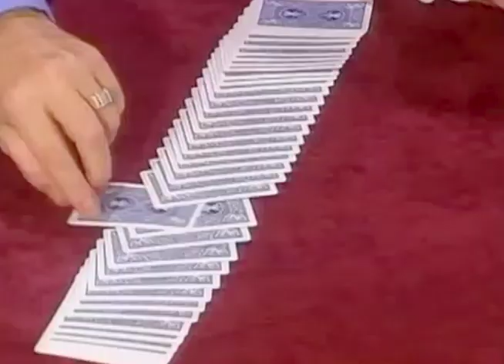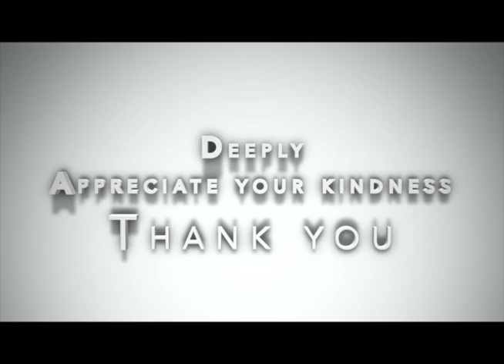Tommy Wonder Magic Ring, watch, wallet magic!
Tommy Wonder Magic Illusion- splendid!

Topics covered: tommy wonder magician, magic, wonder, tommy, tommy wonder, magician, card magic, trick, sleight of hand, tommy wonder (deceased person), cups, tricks, illusion, magic tricks, card tricks, misdirection, magic trick, act, card trick, balls, card, world, magic shop, magie, david, cards, magicweek, 1977, 1988, undefined, wayne, dobson, tamed card, tamed cards, playing cards, card-shark, phoenix deck, wild cards, wild card effect, eduard, todor, edward, tudor, acr, ambitious card routine, ambitious card, magician reacts to, magician react to, two, routine, and, deja, reverse, nest, of, boxes, store, performing, arts, stevens, rubik's, rubix, rubick's, magicians react, conjuror community, awards, stage, scene, mago, cubiletes, daryl, magic palace, close-up magic, ring watch and wallet, visions of wonder, trailer, wild card, world's greatest magic, wizard product review, world magic shop, world magic store, wizard fx productions, wizardfx.tv, goochelen, konijn, rabbit, balloon to rabbit, hans kazan, hans klok, truc, truck, vlieg-er-uit, zaubern, zauberei, kaninchen, zauberladen, zaubershop, illusionen, propdog, prop dog, dave, bonsall, dave bonsall, 2 cup routine, stage magic, best close up magician, cups and balls, dutch, tv, vpro, birdcage, flying, amazaing, magic show, vanishing bird cage, fism, mentalism, entry, magic (literature subject), revealed, card game (game genre), fédération internationale des sociétés magiques, coin, criss, magic: the gathering (game), best, tutorial, blaine, amazing, cool, nice, great, fun, good, funny, contest, vol, silent magician, the best of magic, wayne dobson, liza goodard, leslie grantham, jan leeming, rula lenska, sian lloyd, robert powell, sir david steel, close-up, close-up magic show, youtube magician, magic time, a magician, magic in the air, close up magic, magic 2020, a magic guy, magic city, entertainment, slightly unusual, a magical life, magic hour, magic impossible, youtube magic, entertainer, craig petty, magical experience, magic entertainer, magical, a magic trick, magic is life, magic mike, magic man, magic live, magic entertainment, tommy wonders, reversed card,david copperfield laser illusion, david copperfield laser illusion revealed, david copperfield laser illusion explained, illusion, magic, copperfield, laser, david, tricks, david copperfield, trick, criss, magic trick, magician, laser illusion, card, revealed, coin, cards, blaine, amazing, cut, tutorial, cool, of, levitation, david copperfield's laser illusion, by, magic tricks revealed, talent, magic: the gathering (game), the, card tricks, magic tricks, card trick, change, easy, video, clip, me, illusion (character power), slik, revelated, in, david copperfield (tv personality), best magic trick, angel, got, split man, lawsuit, undefined, outside, david copperfield (organization founder), film (media genre), magic (literature subject), illusion (quotation subject), magic (quotation subject), card game (game genre), magic (composition), 魔術, xvii:, tornado, fire, portal, magic illusion, amazing magic illusion, stage magic, no camera trick, magic of david copperfield, david copperfield laser, lazer illusion,talented, supernatural ability, confusing, floating man, carnival, michael jackson, statue, rabbit, death, saw, half, sawn, bermuda, traingle, derren, darren, brown, blade, david copperfield's flying illusion (event), david copperfield flying, flying copperfield, john gaughan, flying illusion, David Copperfield laser magic illusion. Great illusion,Magic of getting rich,Best motivational speaker,magicians champions of magic,america's got talent,simon cowell,magicians,agt,shin lim,magicians got talent,terry crews,america's got talent magic,america's got talent best,agt best auditions,america's got talent the champions,america's got talent 2019,best magic agt,heidi klum,america's got talent auditions,britains got talent 2020,britains got talent magician,david copperfield magic,great magicians,illusion, sitah hollands got talent illusion, simon cowell, magic, magicians, magicians got talent, britain's got talent, bgt, best magic, illusions, magic got talent, got talent, talent, audition, best illusions, got talent

david copperfield laser illusion,david copperfield flying, David copperfield Great Wall of china, David copperfield train magic, David copperfield interlude, David copperfield interlude, David copperfield sawing in two